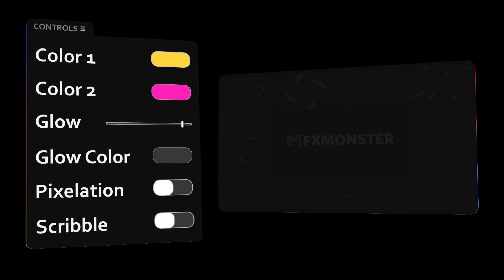Flash FX Lines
Enjoy the smooth and cool-looking animation template, consisting of a collection of lines and shapes! Easy to use so you can simply improve your works! Play with effects and combine colors with just a few clicks!
Project features:
* Shapes and lines
* No loss from resolution change
* Full color controls
* Bonus effects